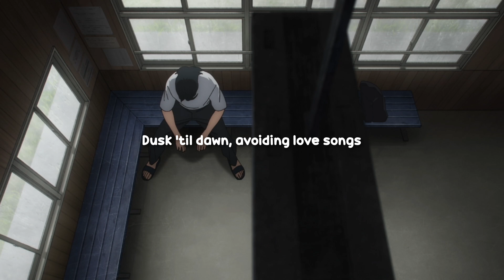Powfu - Feel It All (Lyrics)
Lyrics:

Look what you did to me
Look how you broke my heart
Yeah, I don't like you anymore

Dusk 'til dawn
Avoiding eye contact
If our eyes met
All the feelings will flood back in
Flood back again
Flood back again

Dusk 'til dawn
Avoiding love songs
'Cause you stole my heart
But my feelings haven't gone away
I can feel it still
I can feel it all

Don't look at me I'm fine
Been through this a hundred times
Just another break-up
I'll face it
Call it the finish line

Sometimes I feel like I am a failure
But a smooth sea never made a skilled sailor
And I'ma sail this ship don’t need to map it
Got so much faith I'll move a mountain while I’m at it

Light that I got gonna guide me
Leaving the monster behind me
Progress not perfection I don’t care about the timing

I did a lot wrong
Pushed you to the side
Put my cool shades on
But they look like shit
Yeah I still look like shit

Dusk 'til dawn
Ignoring all her texts
I don't want her on my mind
Doesn't matter what she said to me

Look at how you broke my heart
How do you feel now
I bet you feel good

Why'd you have to do this?

'Cause I don’t feel good
I bet you're smiling
While I'm crying
You act evil perfectly

Dusk 'til dawn
Avoiding eye contact
Flood back again
Flood back again